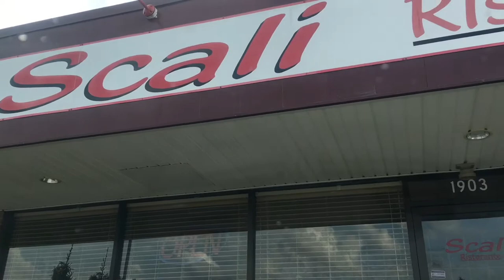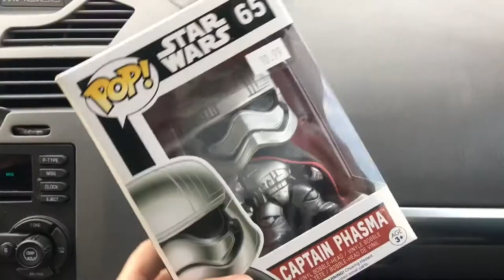Date Night DISASTER! | Vlog